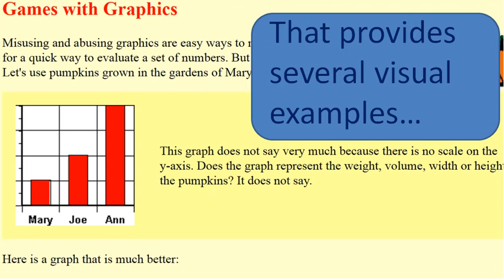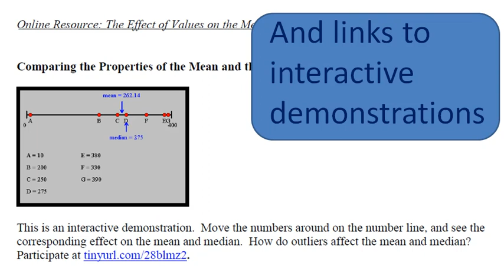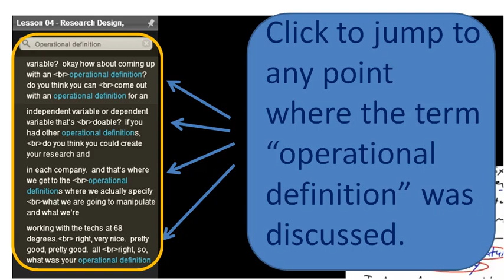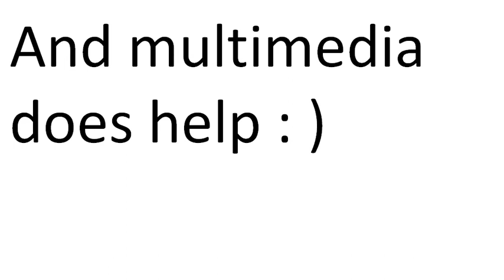Online Teaching - Building Community, Instruction, & Engaging Students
A short jam packed video illustrating the uses of multimedia and screencasting for Building Community, Enhancing Instruction, & Engaging Students.   Feel free to pause it, and use the slider bar to go through at your own pace.  Check out the Screencasting Reference Guide for Educators